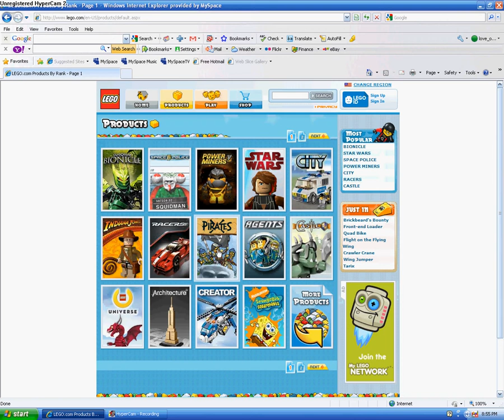lego pirates playing video game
hey guys i am just saying that i like legos.but next video it is going to be about something else ok i hope you have fun.